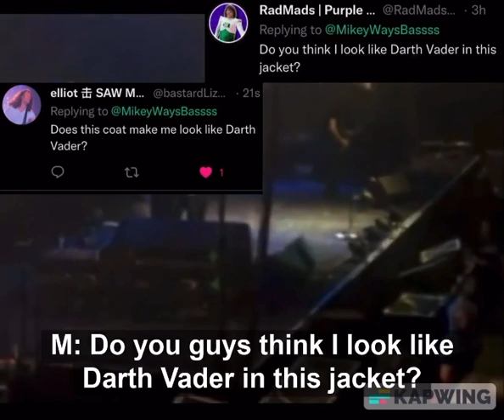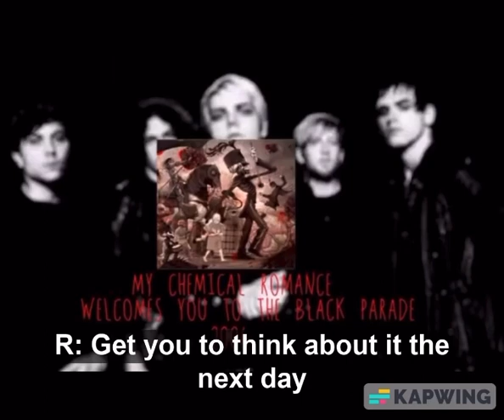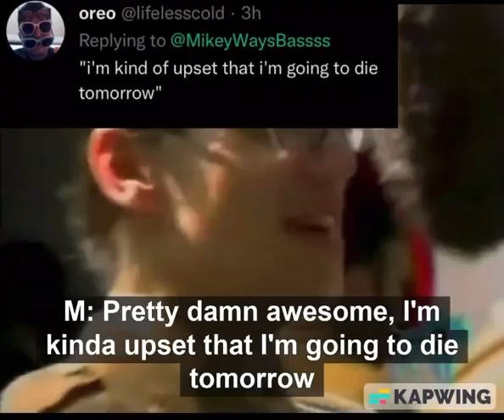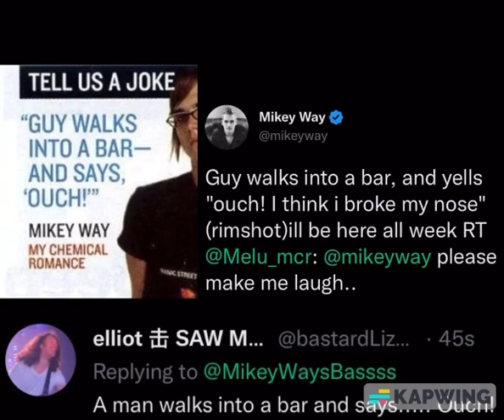MIKEY WAY ONCE SAID...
There are a few quotes I had to cut out so there will be a part two!